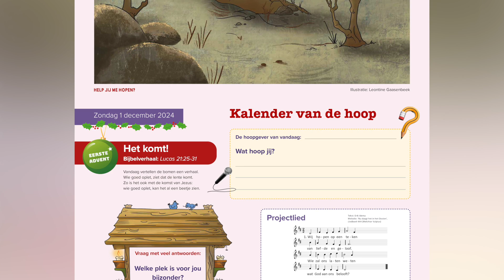Kind op Zondag Adventsproject 2024 - Introductie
Introductie van het project voor advent en kerst 2024 van Kind op Zondag: Help jij me hopen?